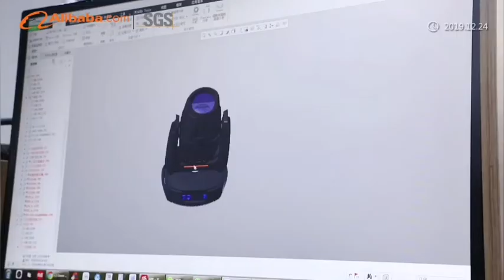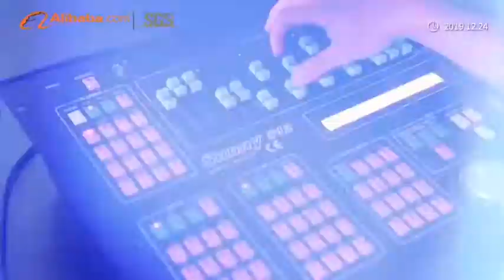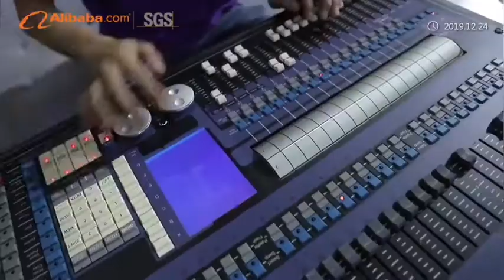About pomelo photoelectric equipment Ltd.